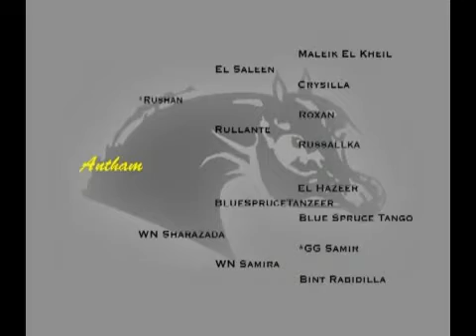Antham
Arabian Stallion